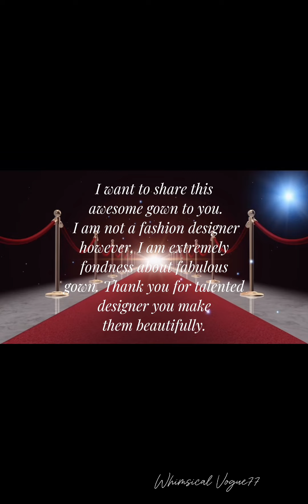Royal Bridesmaids Gown Elegant and Simple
Bridesmaids gown and dresses very elegant and beautiful#dress